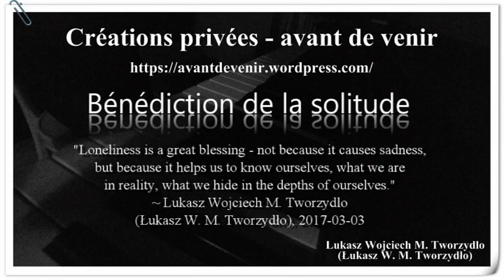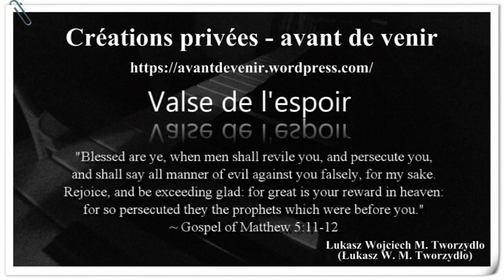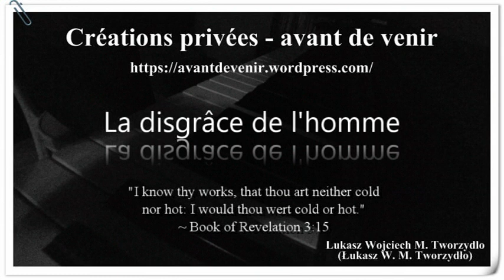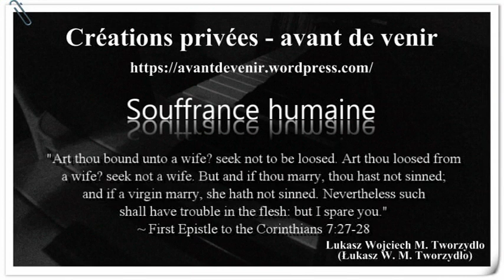BONUS Créations privées - avant de venir Medley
L. W. M. Tworzydlo, Créations privées – avant de venir, Lukasz Wojciech M. Tworzydlo, Gdańsk 2018, p. 26-28.
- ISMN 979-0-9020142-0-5